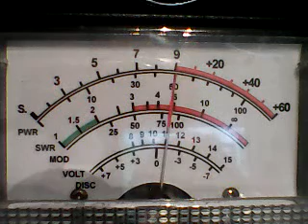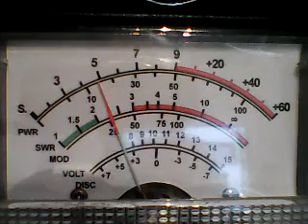CH 28 WESTSIDE FRI-SCARECROW IN DA HILLS WA,MOONRAKER6,470 CA,MOUNTAINMAN,BADWHISKEY,445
DX,SKIP,MOTHER NATURE,YOUR CONDITIONS AROUND THE USA-9/15/22